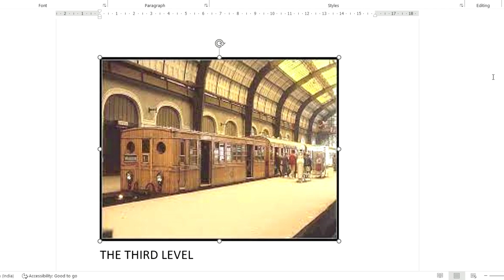English Core # Class 12th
Third Level# Sci- Fi- Easy to learn